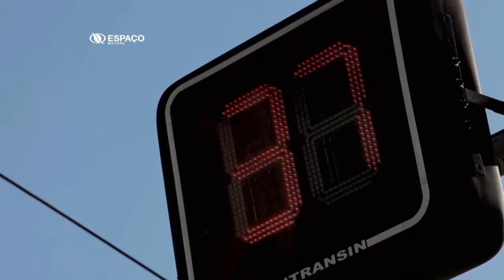Espaço Motors Toyota - 36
Produtora de vídeo: Núcleo Vídeo Produções
Produtora de áudio: Playtronic
Cliente: Espaço Motors Toyota Guarapuava
Duração: 30”
Diretor de criação: Bruno Dittert
Redator de publicidade: Anderson Riffert
Diretor de arte: Margarida Kaminiski
Mídia: Gislaine Fogaça
Produção: Gislaine Fogaça
Atendimento: Tiago Martins
Aprovação: Alex Willian Burkot